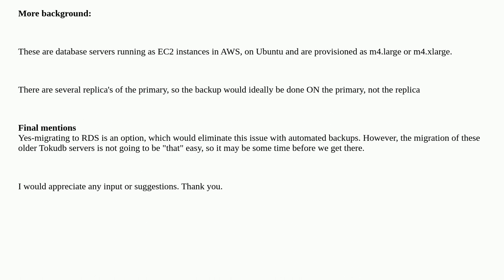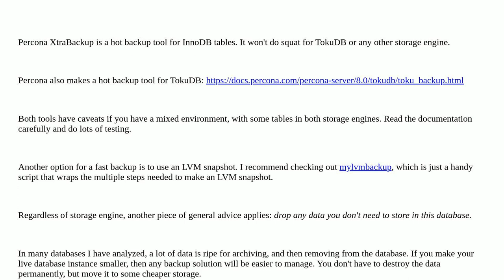Dba: Any "faster" methods of backing up databases in mariadb?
Any "faster" methods of backing up databases in mariadb?

A special thanks goes out to the awesome community

  tokudb mariadb